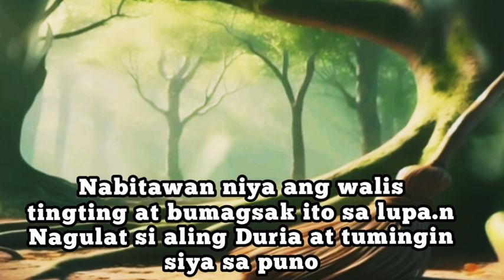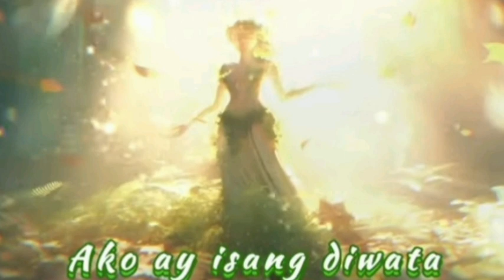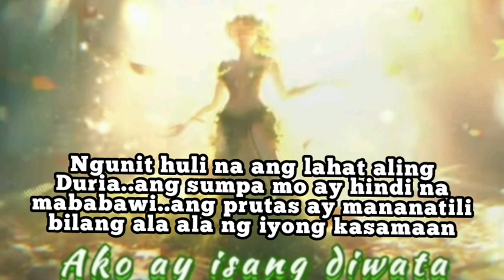Ang alamat ng Durian | kwentong pambata | wansapanatime story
Mga kwentong pambata na pakapupulutan ng aral "ang alamat ng durian...thank you for your support🙏